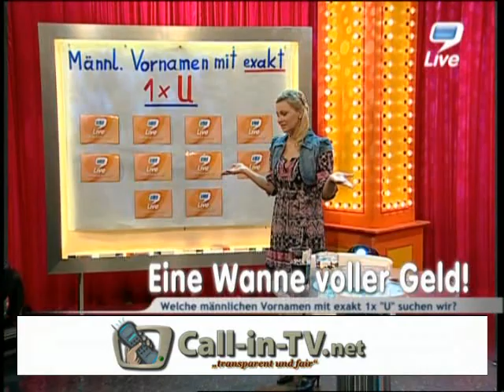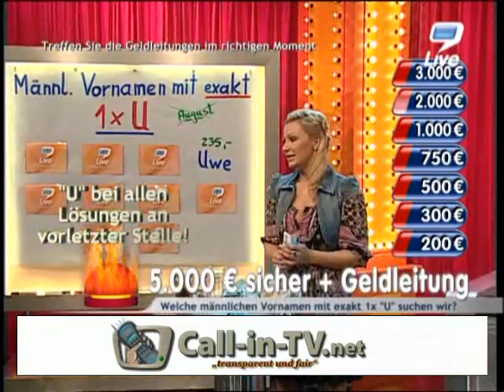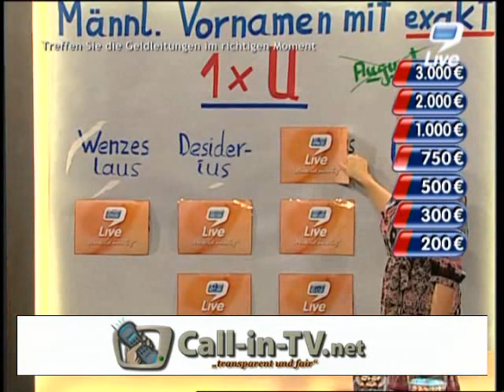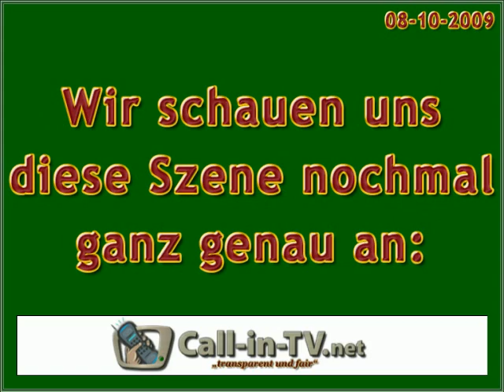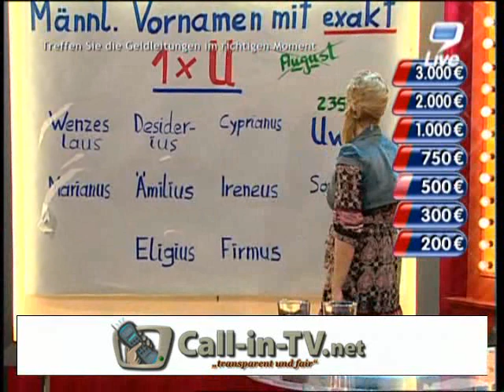9LIVE LÜGNERIN LAUENSTEIN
Frau Lauenstein versucht uns hier einen vom Pferd zu erzählen - aber wie immer, wissen wir es natürlich besser.